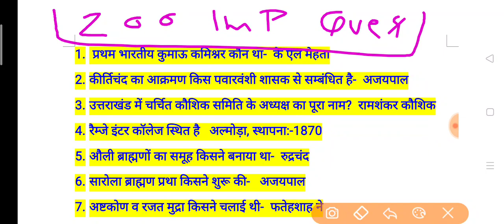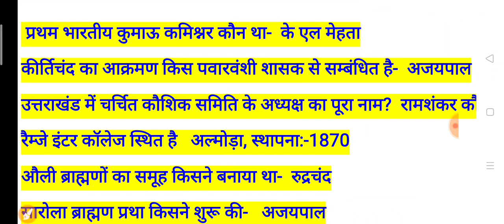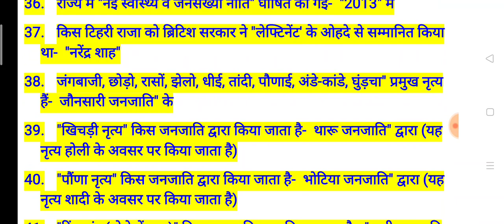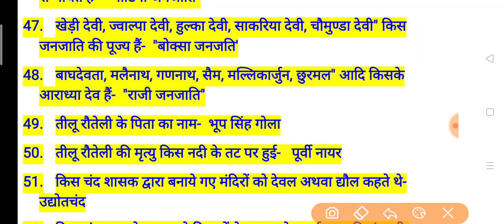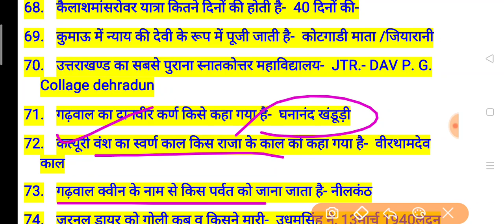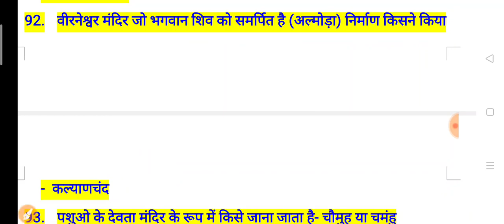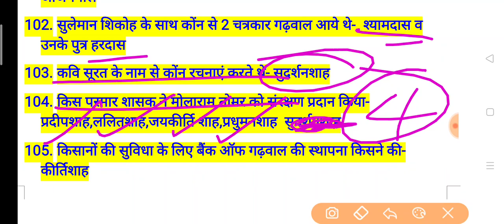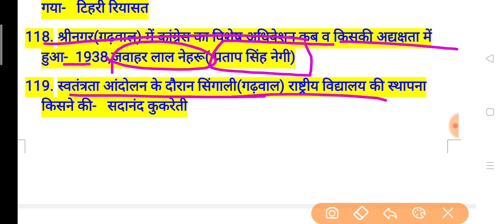100 Important Questions; Uttarakhand Gk Revesion;Group-C VDO,पटवारी,VPDO,कनिष्ठसहायक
क्या_टॉपिक_मिलेंगे_इस_कोर्स में ?
1- उत्तराखण्ड विस्तृत अध्ययन
2- महवत्पूर्ण वन लाइनर प्रश्नोतरी
3- 30 प्रैक्टिस सेट्स पीडीएफ
4- कर्रेंट अफेयर्स वीडियो
5- उत्तराखण्ड कोर्स